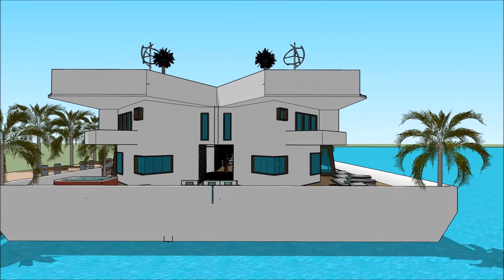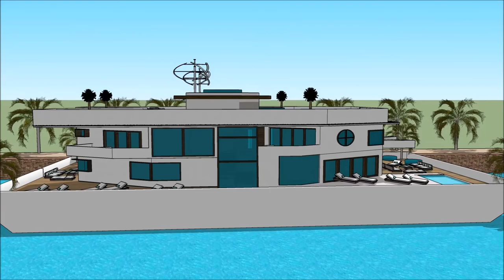Balay 3d Sketchup arkitektura moderne Kaluho naglutaw nga balay laut mansion villa arkitekturang Fil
The floating house villa houseboatzania launching an innovative high-end luxury yacht floating house villa mansion home design potentially as a display of exhibition of the Balay 3d Sketchup arkitektura moderne Kaluho naglutaw nga balay laut mansion villa arkitekturang Fil.

The collection of the Floating house villa houseboatzania concept Balay 3d Sketchup arkitektura moderne Kaluho naglutaw nga balay laut mansion villa arkitekturang Fil consists of high luxury and architectural art pieces in minimalism combined with living on the waterfront of the harbour.

The floating house villa mansion yacht design has the basis to sustain living with high standards and contemporary structural design - Balay 3d Sketchup arkitektura moderne Kaluho naglutaw nga balay laut mansion villa arkitekturang Fil with numerous of prospects for excessive living and celebrating the desire of life worldwide: